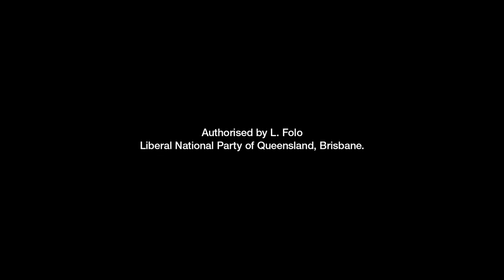Dodgy Jackie's got to go.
Labor is focused on their own scandals and infighting and not on the recovery from COVID-19. Dodgy Jackie’s got to go.